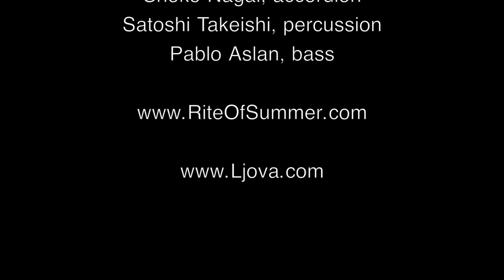Ljova - The First Rite teaser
featuring Max ZT, hammered dulcimer

"THE FIRST RITE"
Saturday, August 10, 2013 at 1pm (raindate: August 11 at 1pm)
Rite of Summer Festival
Governors Island
FREE!

the (ahem!) Riotous band:
Ljova -- viola / fadolín / arrangements
Inna Barmash, vocal
Peter Hess, clarinet
Ben Holmes, trumpet
Jay Vilnai, electric guitar
Max ZT, hammered dulcimer
Shoko Nagai, accordion
Satoshi Takeishi, percussion